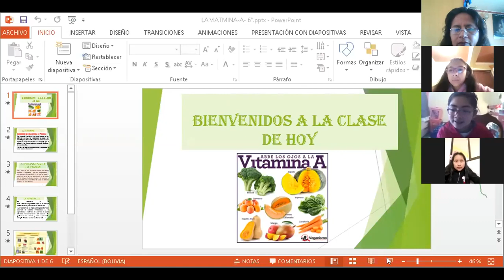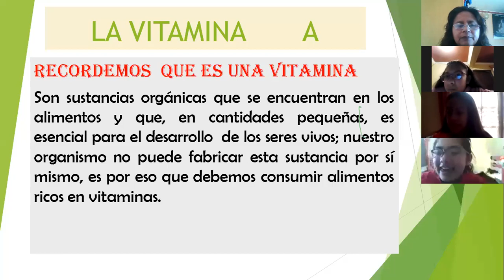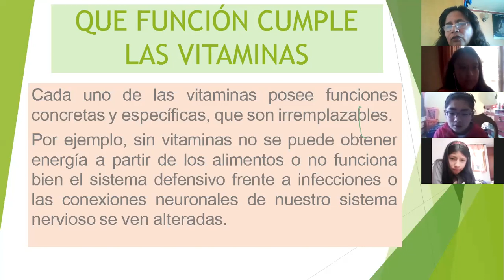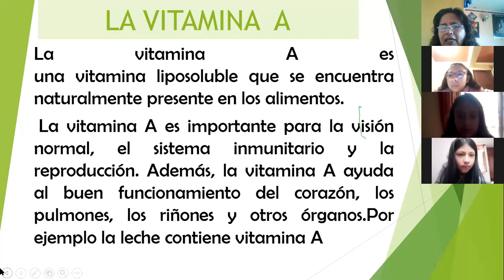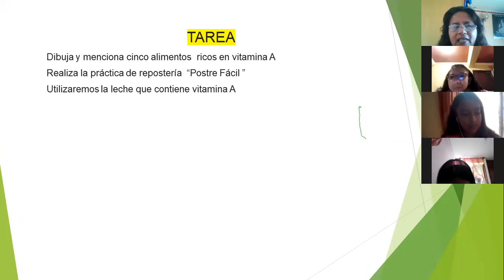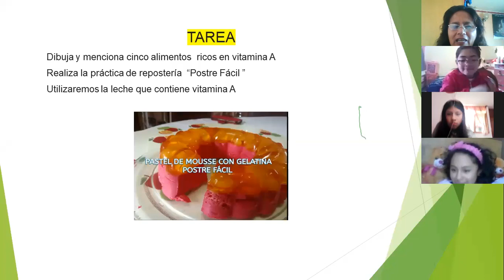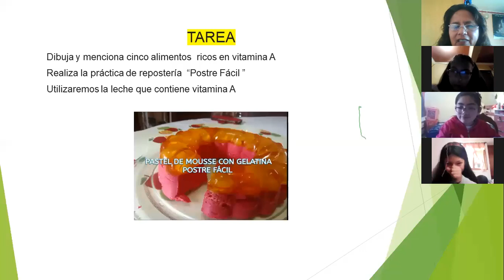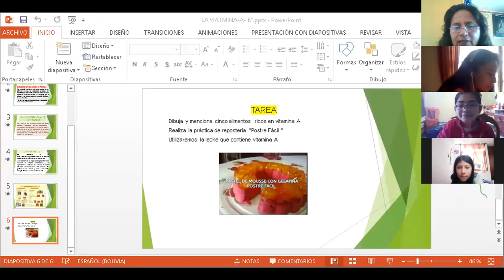Técnica/Tecnología (Mujeres) 6°Primaria - ClaseZoom (18.5.20)